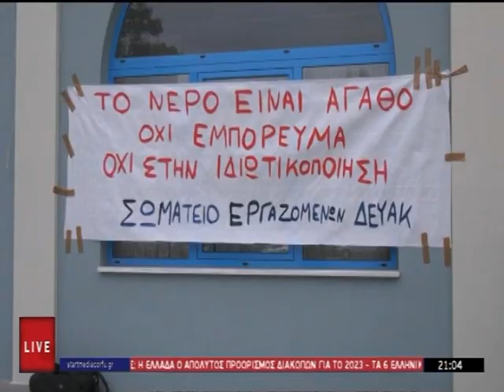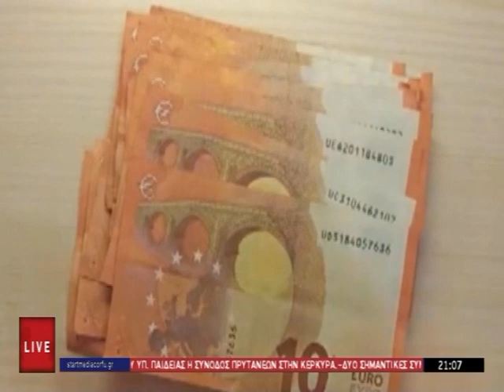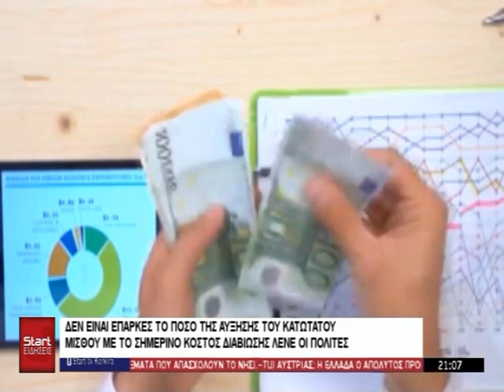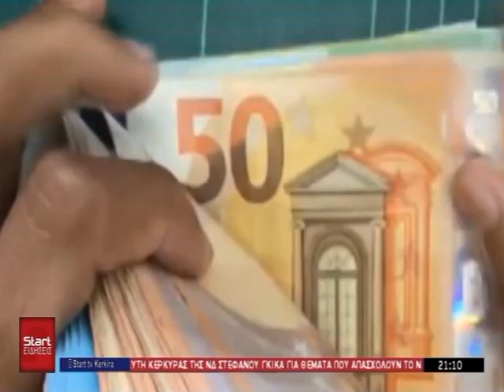ΚΕΝΤΡΙΚΟ ΔΕΛΤΙΟ 18 03 2023